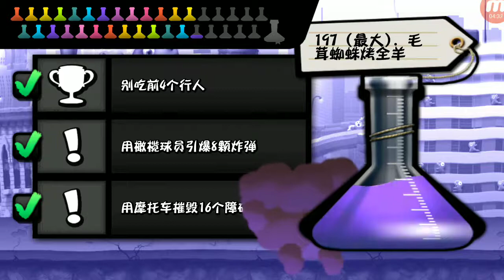殭屍尖叫 Zombie Tsunami 2019/10/16 上